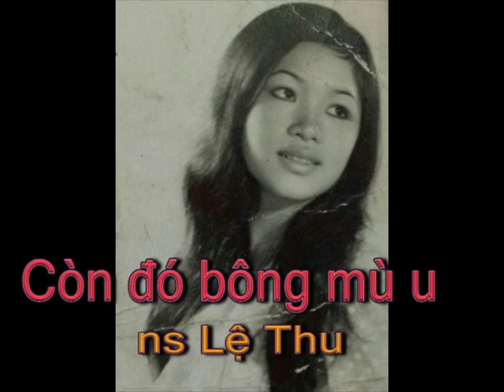Còn đó bông mù u - ns Lệ Thu